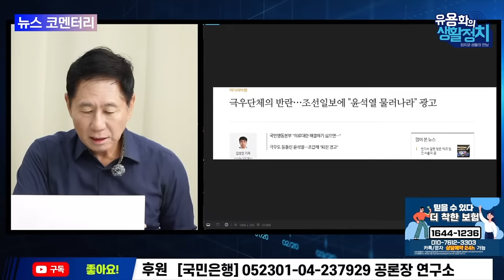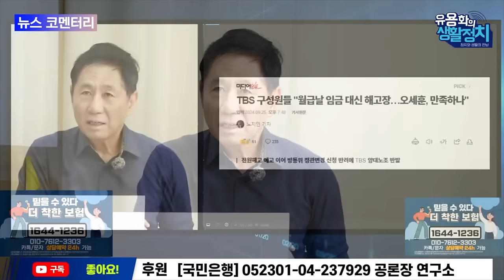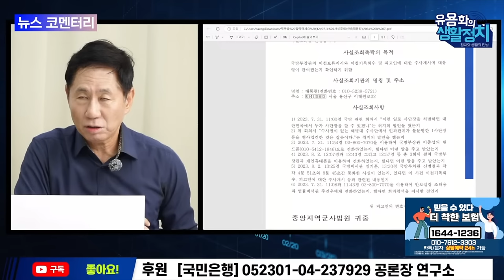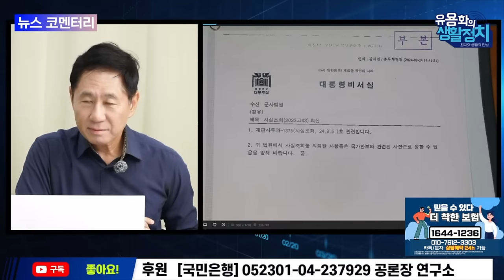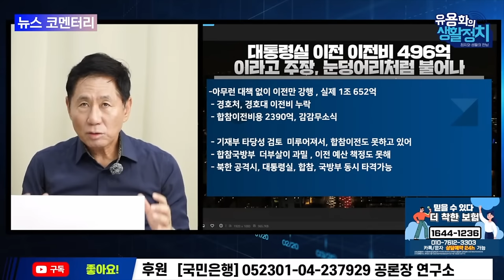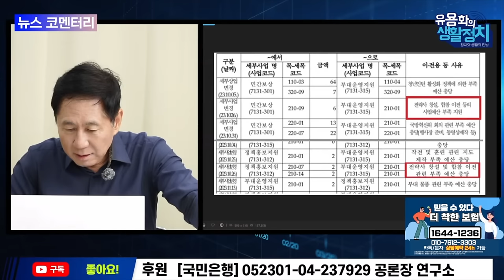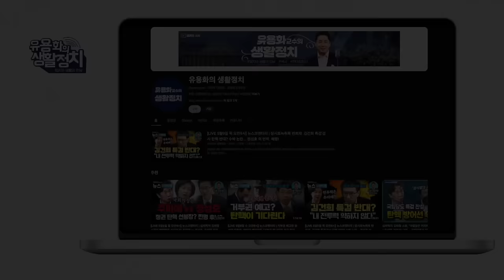조갑제 등 극우단체 “윤석열 물러나라” [뉴스브리핑]